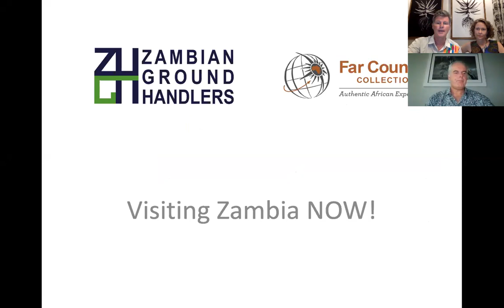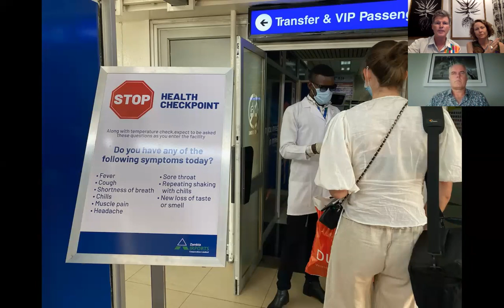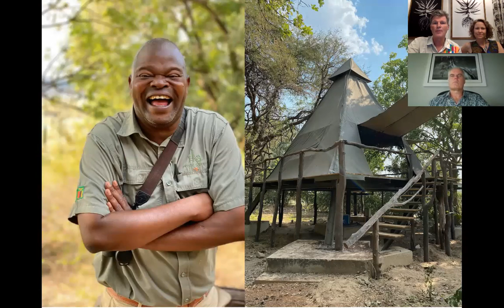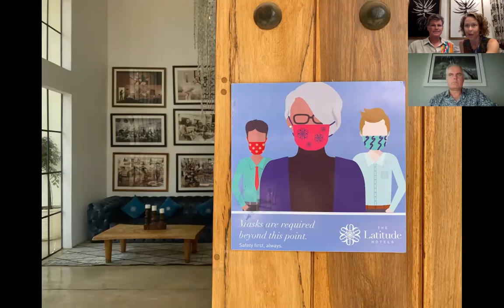Visiting Zambia Now Webinar Sept 30th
Brooke and Johann, together with Nick Aslin from Zambian Ground Handlers sharing their experience of visiting Zambia NOW